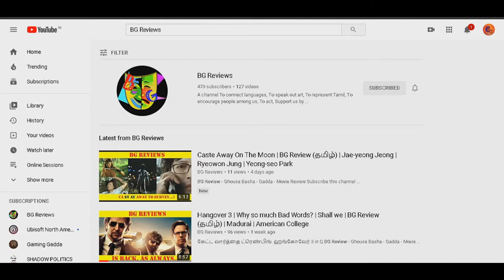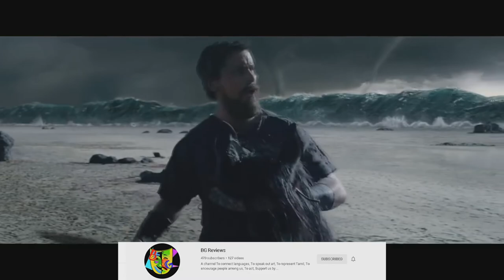Exodus | Christiane Bale | Batman | Gladiators | Madurai | BG Review (தமிழ்) | BGR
Downloadable Reviews and Movie links available, Please join the team. You are at BG Reviews for a reason, explore us...!

What's your history?
What will be your history?
What should be your history?
Decide ASAP